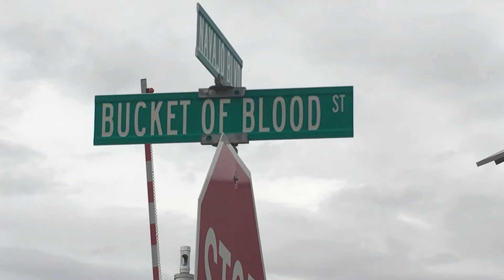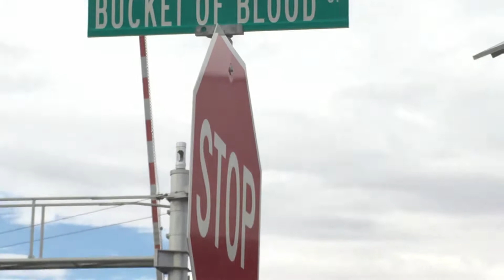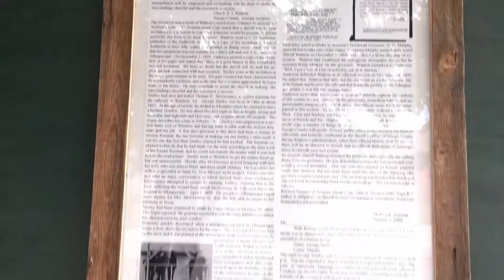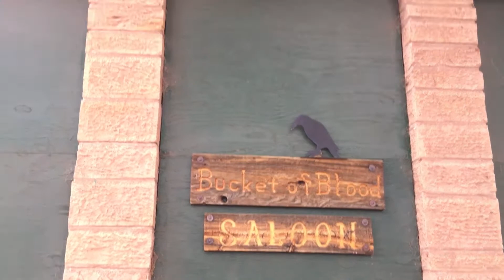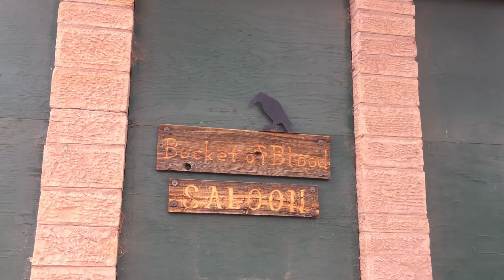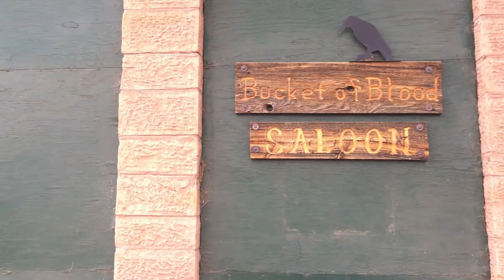Bucket of Blood Street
Bucket of Blood Street is a solid reminder of Holbrook, Arizona’s gunslinging past, and one gunfight in particular that would give the road the name it still bears today. During the 1880s, Holbrook was a prototypical Wild West town full of gambling, prostitution, casually violent cowboys, and a near-nonexistent law enforcement presence, specifically referred to as being “too tough for women and churches.”

One of the proverbial thunderheads of this storm of sin was Terrill’s Cottage Saloon, where, in 1886, a gunfight erupted that was said to have drenched the floors with a bucket of blood. The fight apparently started due to a disagreement over a poker game, but whatever the cause, the result was the same: the saloon became known as the Bucket of Blood Saloon.

Today the saloon is gone, but the street name remains, proving that washing away that much blood is harder than it might seem.